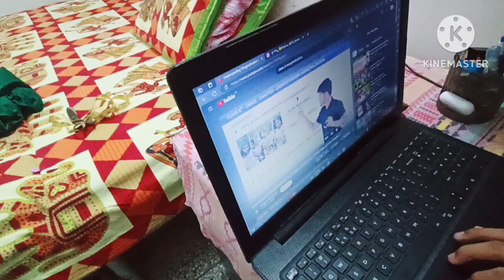इन पर निगरानी👀 तो रखनी पड़ती है II 🤗 इनकी फरमाइश पर बने 🍞 पकोड़ा II